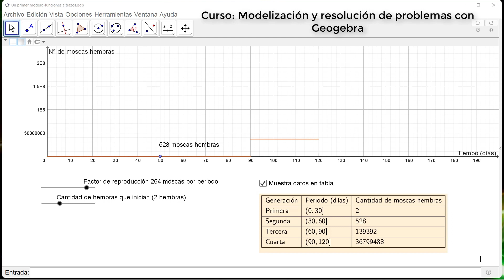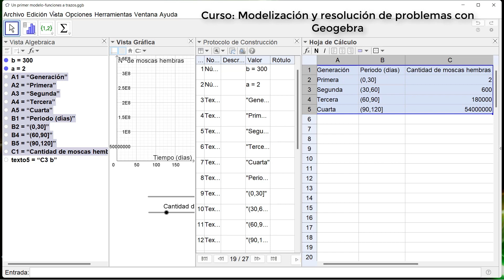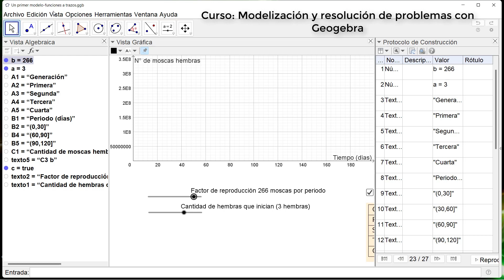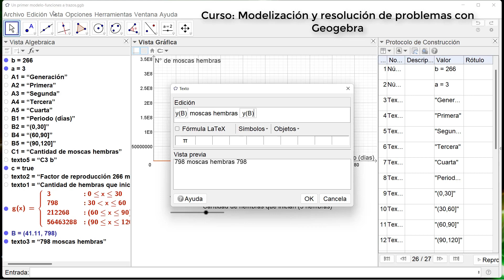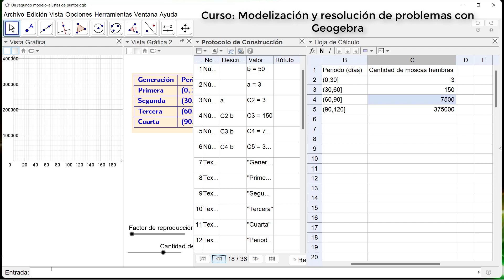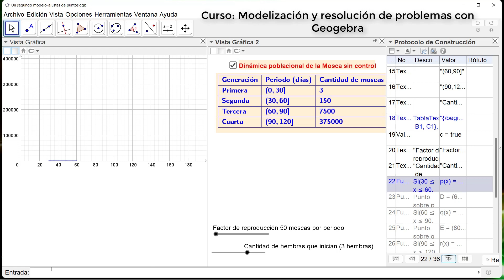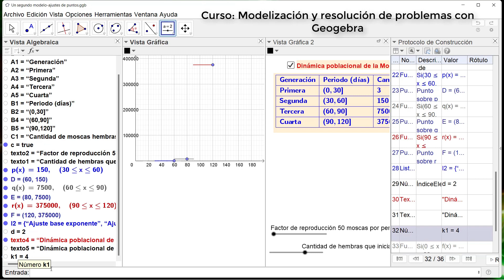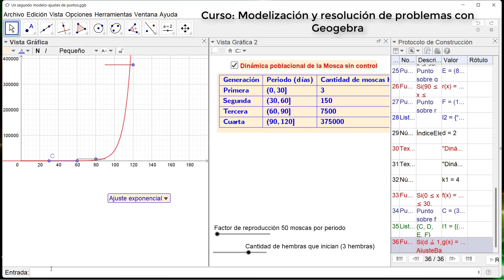CURSO DE MODELIZACION MODULO 2 - MODELAMIENTO Y FORMULACION - PARTE 1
CURSO DE MODELIZACION   MODULO 2 - MODELAMIENTO Y FORMULACION
CURSO DE MODELIZACION Y RESOLUCION DE PROBLEMAS CON GEOGEBRA
La enseñanza de las matemáticas desde esta perspectiva y el uso de GeoGebra como herramienta didáctica